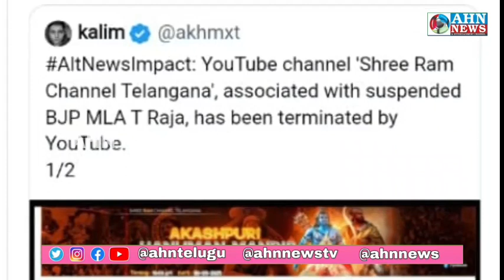BJP MLA Raja singh's YouTube channel suspended for spreading communal hate & disturbing peace